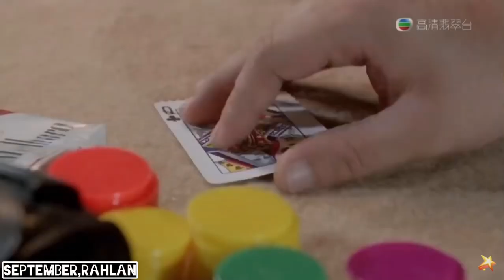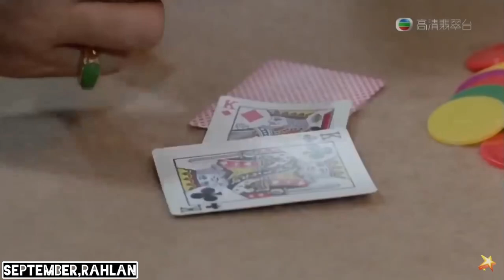Phim jrai châu tinh trì😂 chau tinh tri re-voiceover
Phim jarai sẽ mang đến những tiếng cười cho mọi người

phim Jarai tiv official is a channel videos voice recover and make fun so everyone can watch and sharing,

Full HD Thần bài 2( Đỗ Thánh) - Châu Tinh Trì - Than bai 2 Chau Tinh Tri HD 720p

Song                             God of Gamblers Theme
Artist                             Wai Lap Wu, Jemes Wong
Album                           Flying Dragon